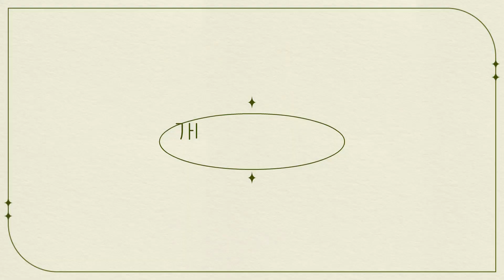강아지가 촬영한 브이로그 , 강아지시선으로보는 강아지의 하루 , 강아지시선체험